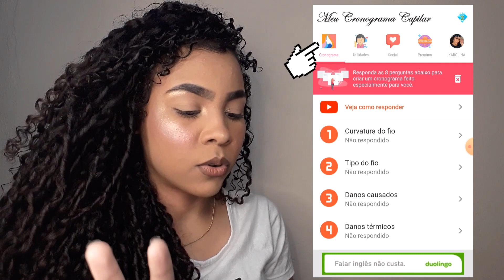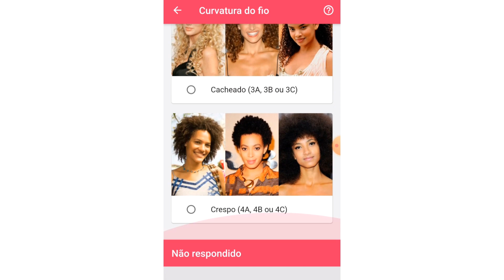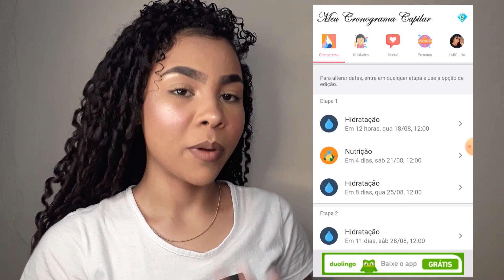CRONOGRAMA CAPILAR PARA TODOS TIPOS DE CABELO, PELO CELULAR, MEU CRONOGRAMA CAPILAR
Olá meus amores o vídeo de hoje é uma super dica de um app muito bom para fazer seu cronograma capilar, nele eu explico com um passo a passo como usar esse app e todas as suas funções, espero que gostem do vídeo ❤️

MEU INSTAGRAM : @CACHOS_DA_KALU

MEU OUTRO CANAL : VOLTE PARA OS CAMINHOS DO SENHOR